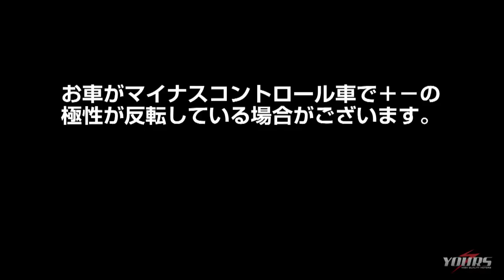ユアーズACE HID H4 Hi/Low リレーレスキット取り付け手順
コストパフォーマンスの高さで人気の低価格・高性能HID
「ACE HID 」にリレーレスキットが新登場！
簡単装着で、リレーハーネスキットに比べ取り付け時間が約1/4(当社比)に短縮！
動画の後半に点灯しない場合の対処法を追加しました。

弊社ではヘッドライト、フォグなどの各種HIDコンバージョンキット、LEDルームランプ、各種LEDバルブなど、愛車を素敵にドレスアップする商品を取り揃えております。